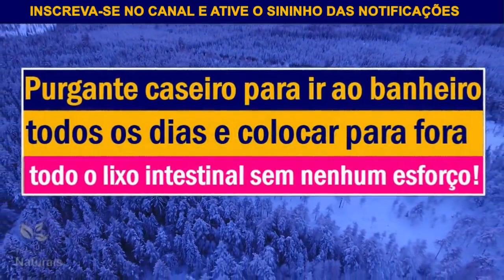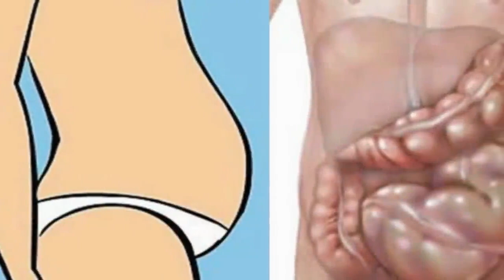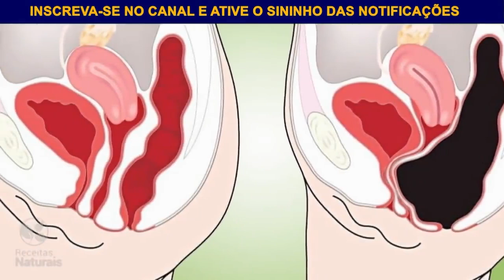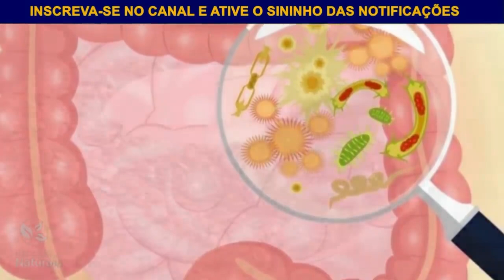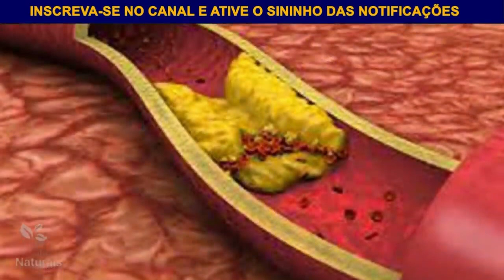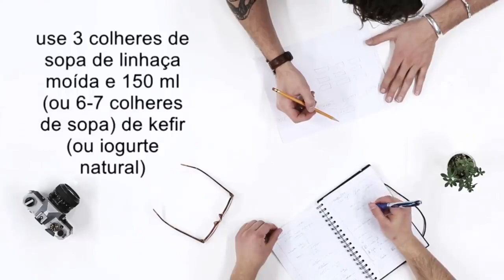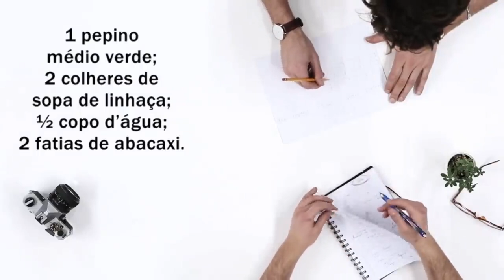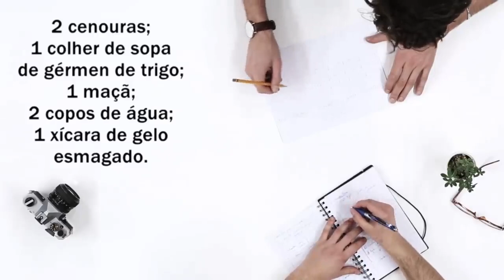Bebida Emagrecedora: Beba isso 1x Ao Dia pra DIMINUIR BARRIGA, DESINCHAR e EMAGRECER! Fácil e Rápido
Essa bebida emagrecedora oferece diversos benefícios para a saúde, incluindo:

Auxílio na perda de peso
Limpeza do intestino
Eliminação de toxinas do corpo
Melhora do funcionamento intestinal
Aumento da saciedade
Como tomar:

Contraindicações:

Pessoas com problemas gastrointestinais devem consultar um médico antes de consumir essa bebida.
Pessoas com diabetes devem controlar o consumo de mel.
Essa é uma receita simples e eficaz que pode ajudar você a perder peso e melhorar sua saúde. Experimente e me conte o que achou!

Está sentido a barriga inchada? Sofre com prisão de ventre, intestino preso? Tem dificuldades para perder peso? Se você procura um suco para limpar o intestino, um suco para intestino preguiçoso, e quer acabar com sua prisão de ventre, essa receita pode te ajudar.
Caso a prisão de ventre não melhore ou se agrave ainda mais mesmo com o uso de um dos sucos, procure o médico para verificar se isso não é sintoma de um problema de saúde mais grave, que requer um tratamento abrangente.

Elimine Fezes todos os dias e nunca mais fique com o Intestino Preso e Gazes. Use essa bebida caseira e laxante natural que além de deliciosa é fácil de fazer e emagreça. Perca estômago alto,
barriga grande e não tenha mais acúmulo de gazes e cocô acumulado.

🔸Receita prática e fácil para você fazer em casa
🔸Opção deliciosa beber antes do almoço e jantar e perder peso naturalmente com saúde
🔸Com essas Receitas naturais. Você Se Livrará Da Gordura Da Barriga e Perderá Peso Rapidamente! TIRA FOME I SUCO LIBERA O INTESTINO EMAGRECE 🔥COSTAS E BRAÇOS!!! Experimente!

✅ Se inscrever✍🏾
✅ comenta😎
Compartilhe

Com ingredientes que você tem em sua casa, este super shot Detox irá te desinchar, emagrecer e diminuir sua fome de forma natural e saudável.

Excelente para esta época do ano, pois têm muitas festas com mesas fartas e logo depois as férias, e você vai querer relaxar na praia, então o “corpitcho” tem que desinchar e emagrecer, não é mesmo?

Então corre que o vídeo está imperdível!